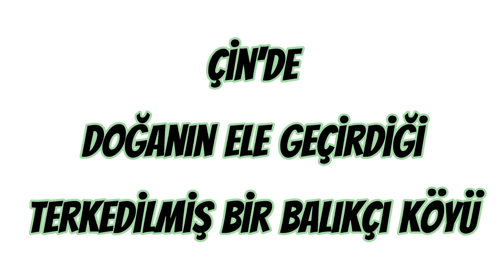Çin'de Doğanın Ele Geçirdiği Terkedilmiş Bir Balıkçı Köyü